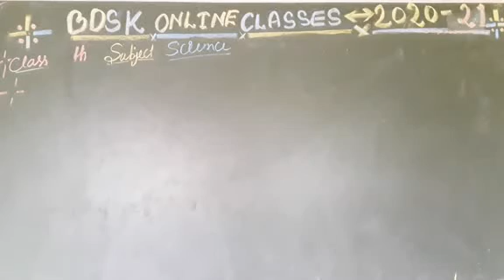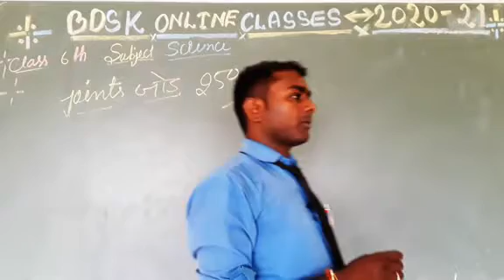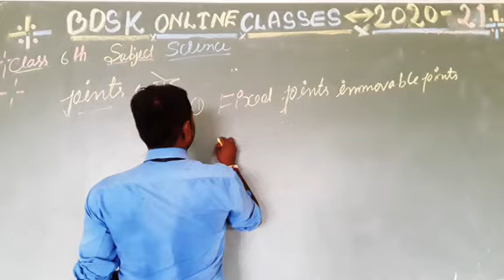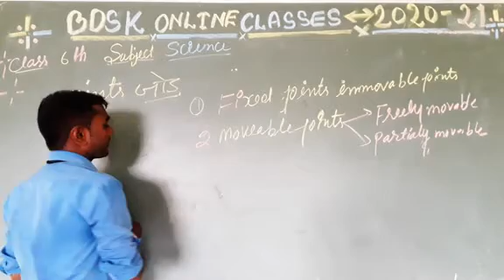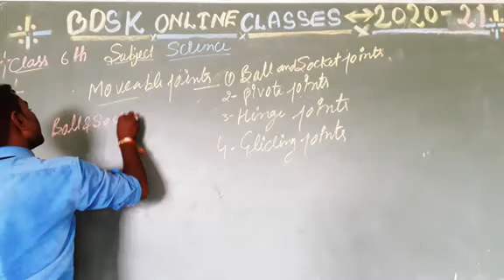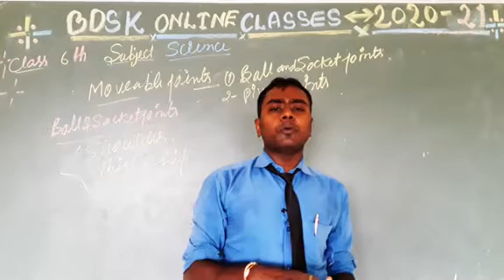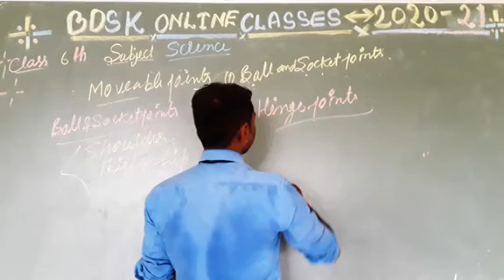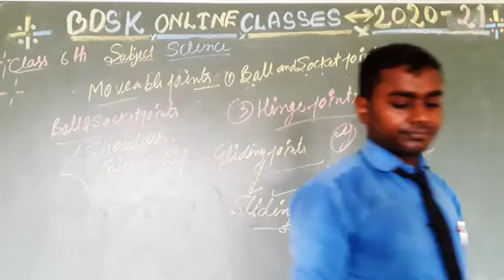JOINTS OF HUMAN BODY